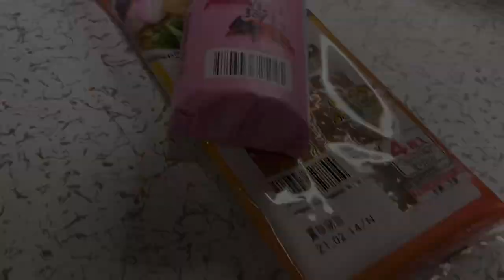New Year's Eve With My Japanese Boyfriend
Hello po mga Ka Frenny !
My name is Pamela, a Filipino Caregiver living and working in Japan with my Japanese Boyfriend,
Hiroyuki.
In this channel, aside from uploading about Japan Caregiver related videos, I am also gonna be sharing to you my life here in Japan with my boyfriend, Hiroyuki.

I hope you'll have fun watching our adventures and life vlogs.